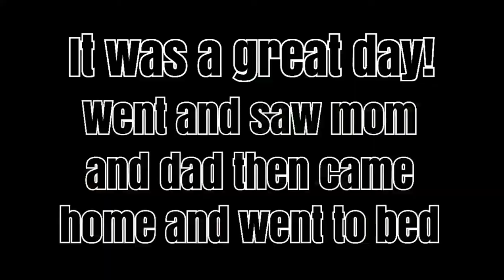Vlog #175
Just a little something to help brighten your day! Enjoy!